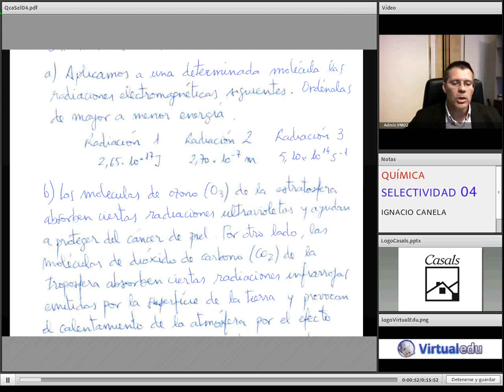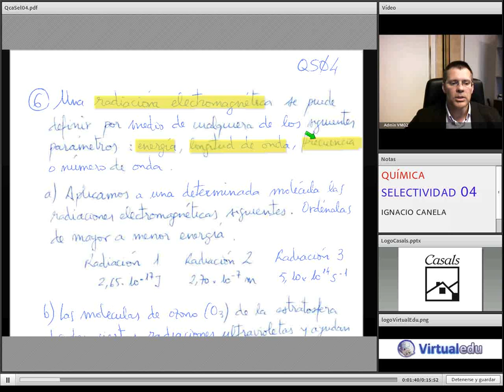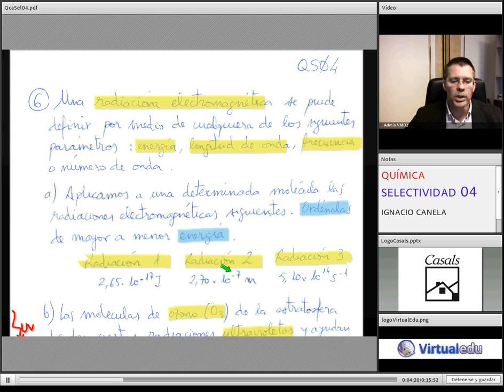Química Selectividad Virtualedu QS046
Química Selectividad Virtualedu QS046 Examen Bachillerato Tutorial